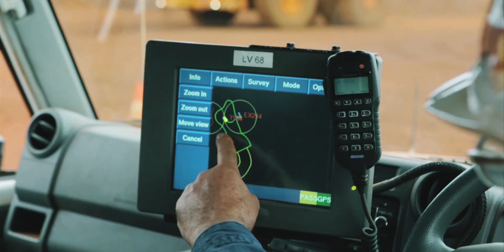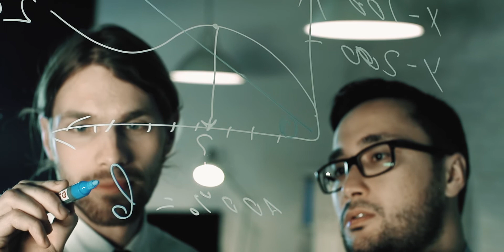Doubling Equipment Utilization w/ IoT & ML | Cloudera + Komatsu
Komatsu Mining helps its customers optimize mine production using an IoT analytics platform powered by Cloudera Enterprise and Microsoft Azure.